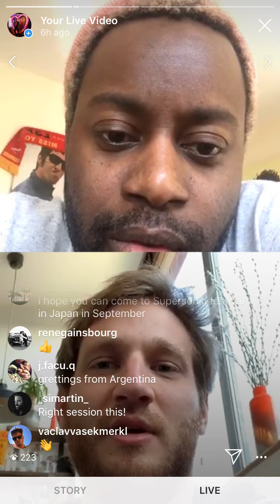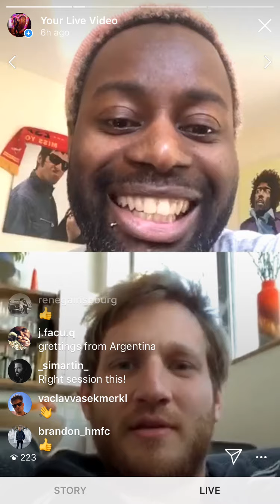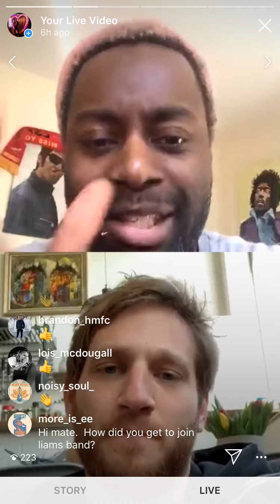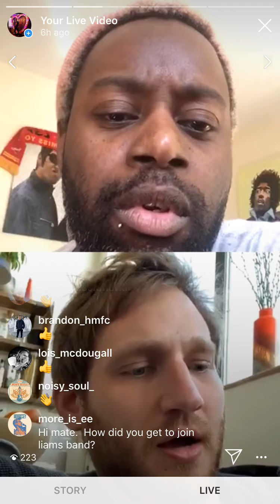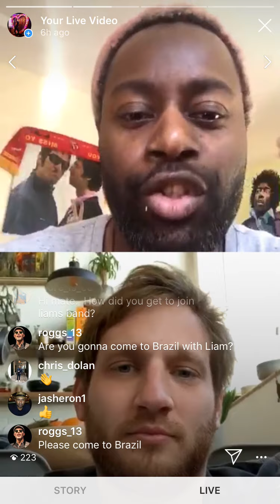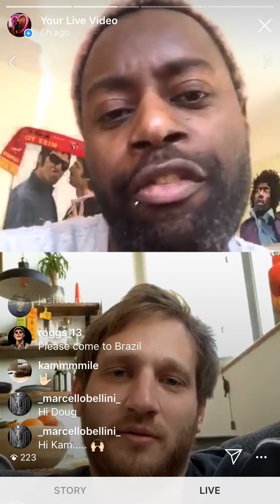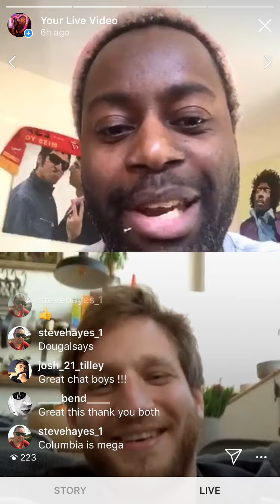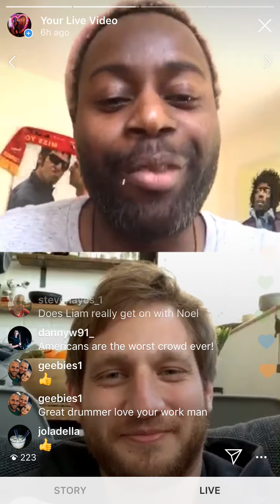Loose Lips: A Good Vibes Only Chat Show: Series 1: Feature 5, Episode 2 - Dan McDougall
Loose Lips: A Good Vibes Only Chat Show

Series 1: Feature 5, Episode 2 - Mon 20th April '20

Our guest is Dan McDougall: @dougalsays

Dan is the acclaimed drummer of the one and only Liam Gallagher and will be checking in to chat music, tours and albums

In this chat we cover:

+ The effect on their upcoming tour dates
+ His studio time
+ Family Quizzes on Zoom
+ Studying songwriting at Leeds College of Music
+ Venue closures
+ Guaranteed work in California suddenly not materialising
+ Becoming Tom Odell's session drummer
+ Making an impact into the London scene
+ How he came to be Liams drummer
+ Helping with the first demos for Liam
+ Creating with Liam's iconic voice in mind
+ Reminiscing over the film 'As It Was'
+ An insight into the nervousness within the team around the response for the comeback
+ One Love Manchester and its importance and how rapid they changed their plans so they could feature at the event using Coldplays gear
+ Finding a balance between Oasis and Liam Gallagher songs in the set
+ The music connecting with newer generations
+ Where on the planet has the wildest response for them
+ Gene playing drums
+ The next movements for them on the road

Be sure to tune in and tap into the good vibes that are gonna be oozing throughout each chat

Add @benrandm on Instagram to be able to join in for future live Loose Lips chats and @Pop.Cult.Chic to be in the know for the latest exclusive drops of essential content